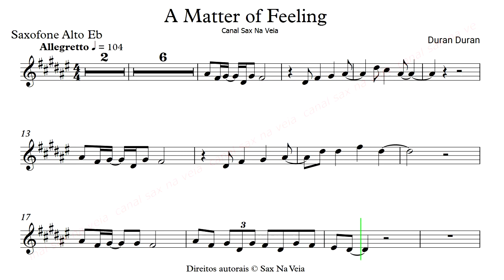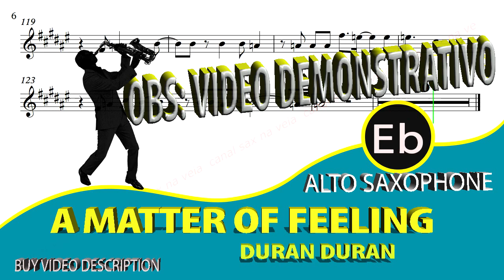A Matter of Feeling Duran Duran Alto Sax Eb